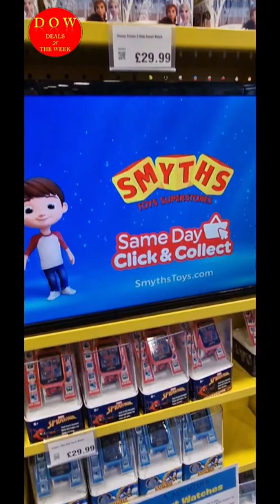Sale on toys smyths